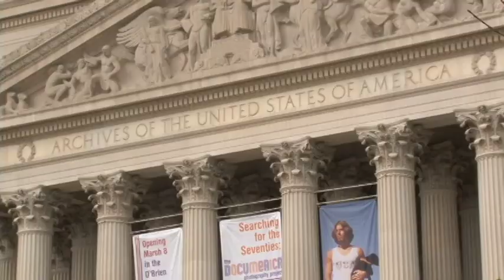Stolen Documents: Archivists Look at Lessons Learned from Theft of Thousands of Historic Records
WASHINGTON, D.C. --  A forum at the National Archives about the theft of millions of dollars of historic documents, including many taken from the Maryland Historical Society in Baltimore, looked at the lessons learned so that other thefts can be prevented in the future.